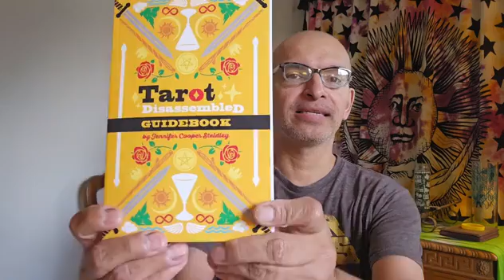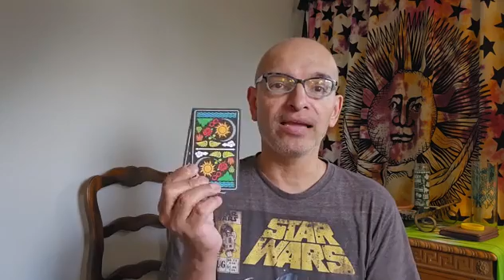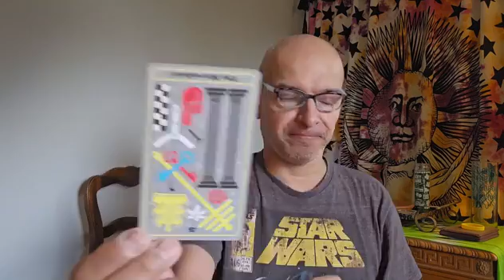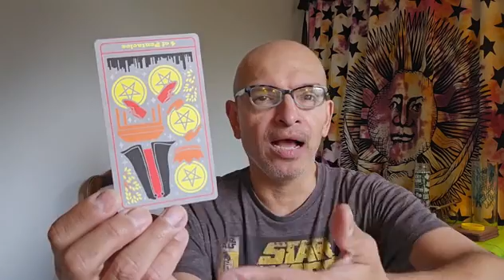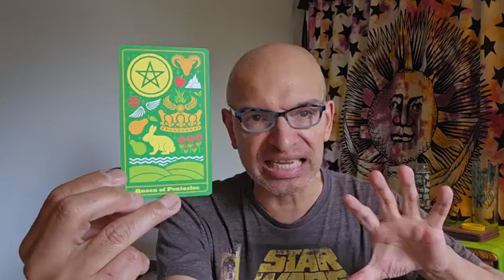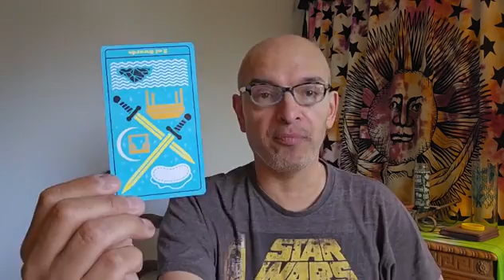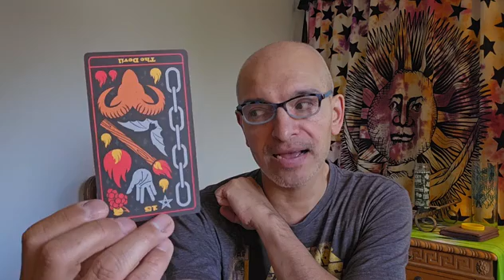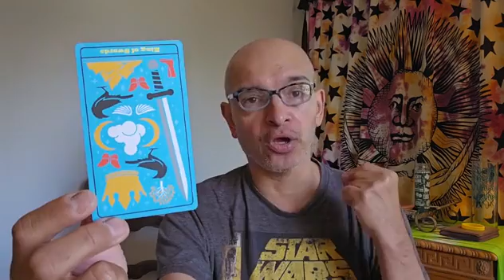😉 TarotDisassembled JenniferCooperSteidley publisher FerociousInk 💯!